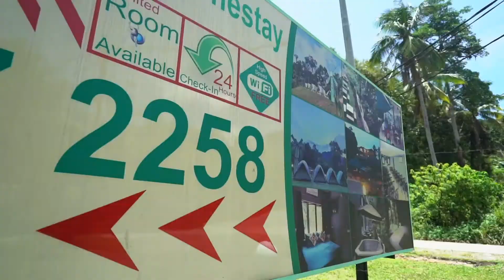Green Peace Homestay V3.1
Green Peace Homestay is Great Place to escape from the Iron and Rock forest, Mr. Sam Runs the Homestay with humble family giving great pleasure for us to stay in.
Don't the great sunrise, ocean of cloud and rainbow water fall, that's where you will get great relief.
Edited by: stlee